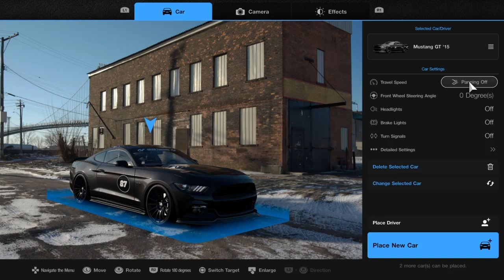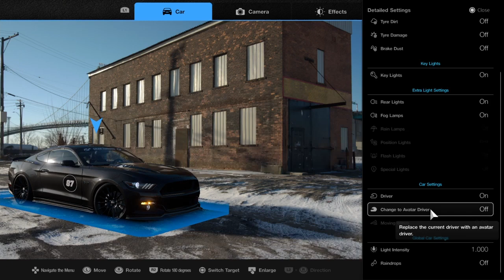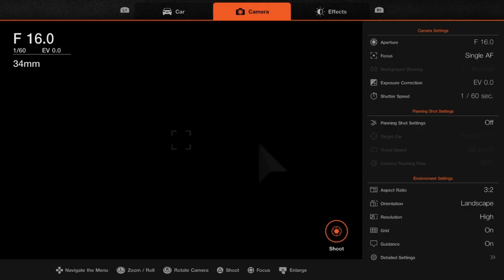Gran Turismo 7 - (Menu Book No. 16 Collection / Take a Photo of Yours Car in Scapes /